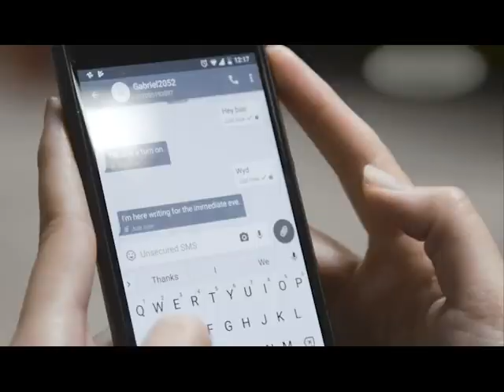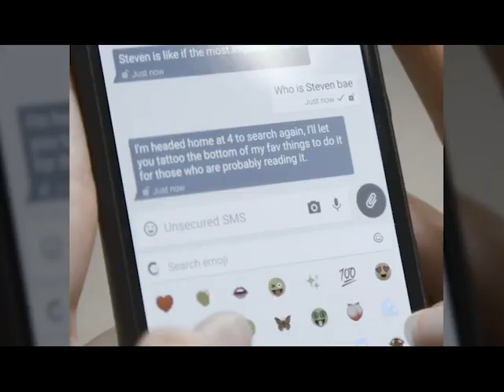This Advanced FEMALE Humanoid Robot Can Be Your Future Partner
AI scientists have created an ultra-realistic female humanoid robot that can be your life partner. And given how realistic they are, you may opt to wave goodbye to human drama and hello to synthetic romance. The arrival of AI technology has gradually begun to have an impact on our daily life.